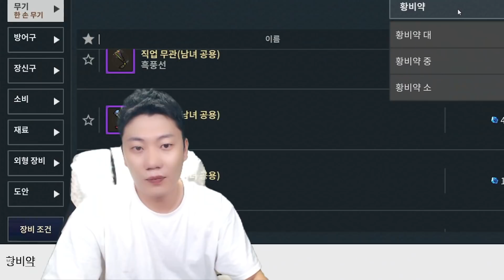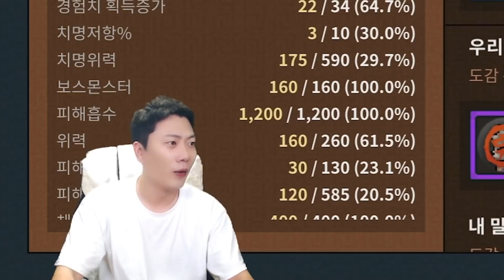방구석 최초 '바람홍옥방패 +13강' 띄웠습니다ㅋㅋㅋ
문의 및 제보
카톡
pgpg1

✔ Comic by MSG